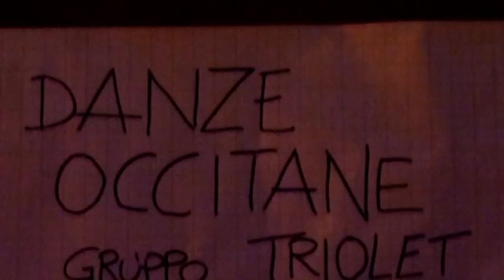Triolet... " chapelloise "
Saluzzo 2-6-12